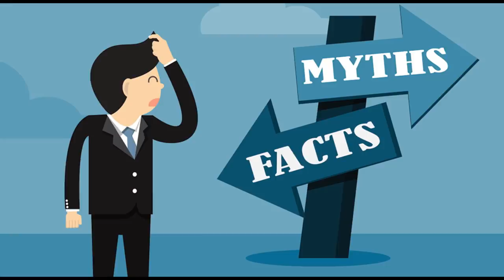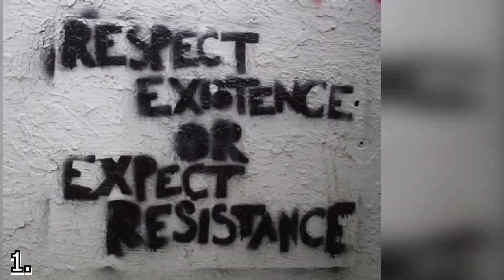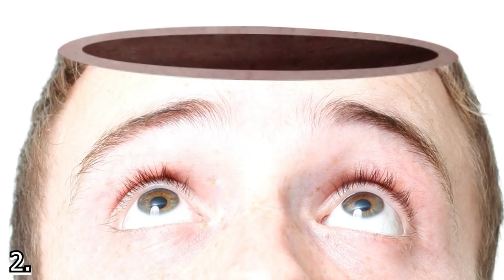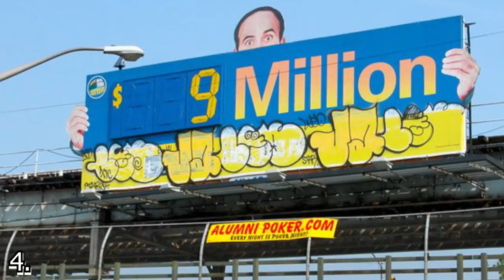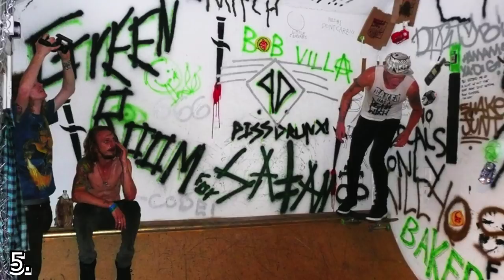5 Misconceptions About Graffiti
5 common misconceptions people that don't do graffiti often assume about the activity. There are so many others but these are the broader more over-arching ones.